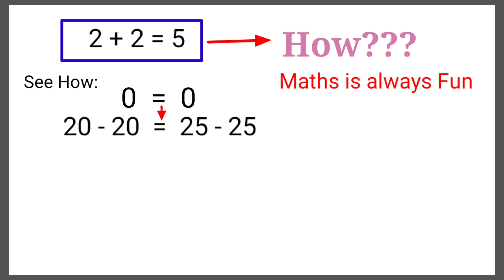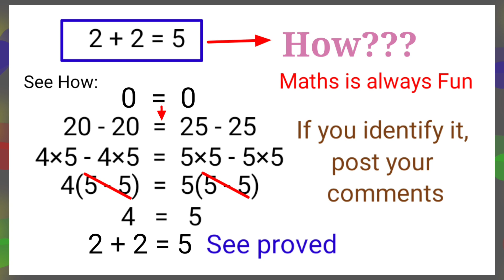2 + 2 = 5 , How ?? , You can See the Proof | Mathematics 2 + 2 is also 5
2 + 2 = 5 , How ?? , See Proof. Maths is always fun.